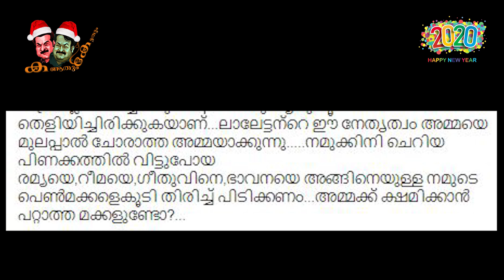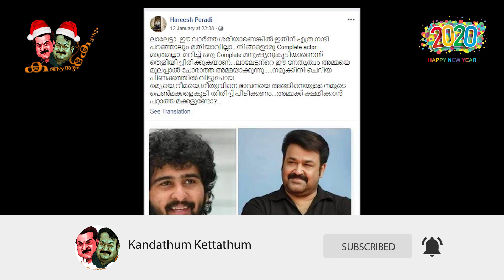എങ്ങനെ പറയാതിരിക്കും? അമ്മാതിരി പണിയല്ലേ ഇത് | Mohanlal's speciality